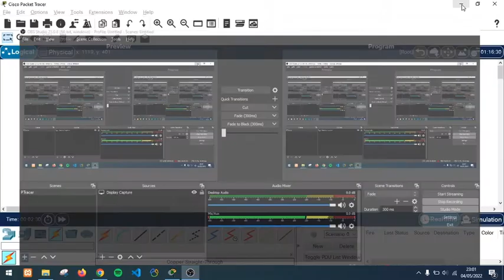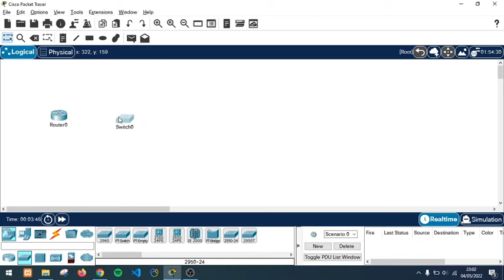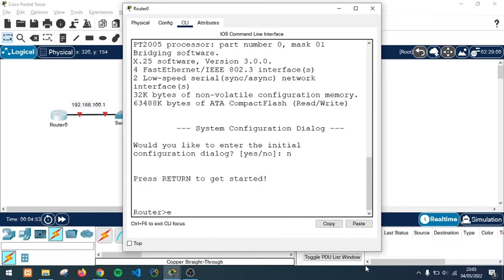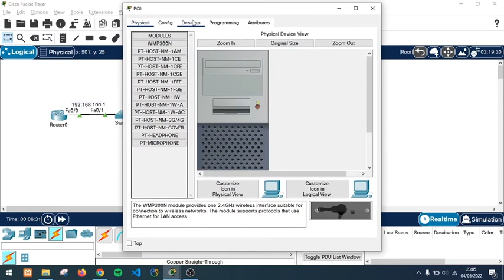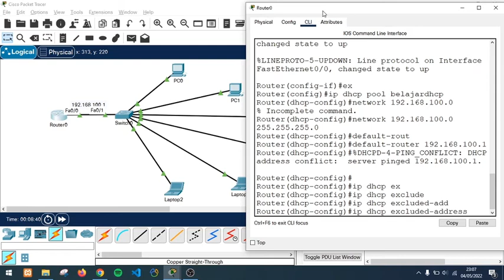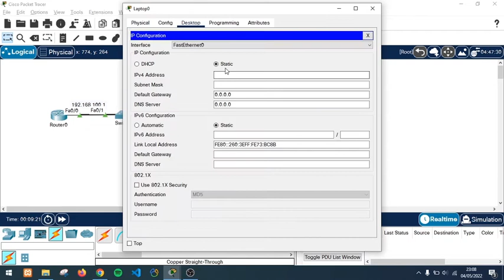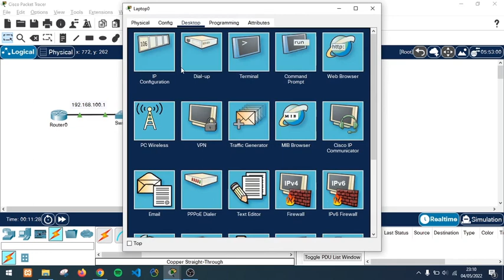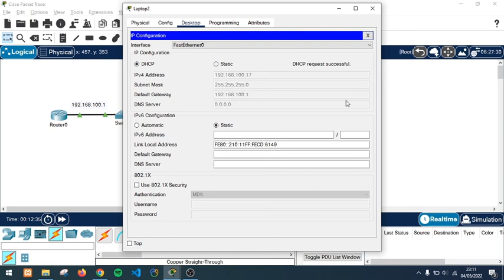Konfigurasi DHCP menggunakan Packet Tracer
DHCP merupakan singkatan dari Dinamyc Host Configuration Protocol adalah sebuah layanan yang secara otomatis memberikan nomor IP kepada komputer yang memintanya. komputer yang memberikan nomor IP inilah yang disebut sebagai DHCP server, sedangkan komputer yang melakukan request disebut DHCP Client.